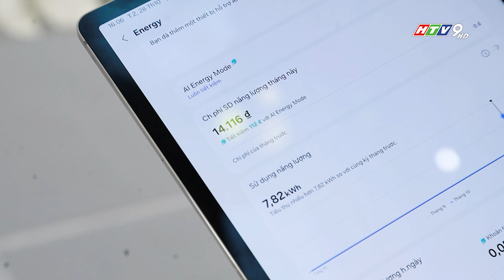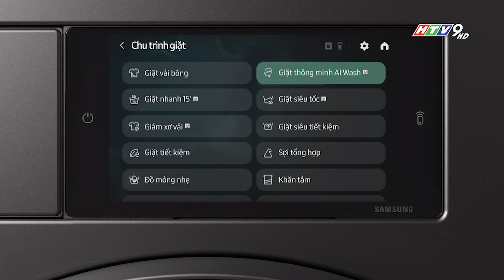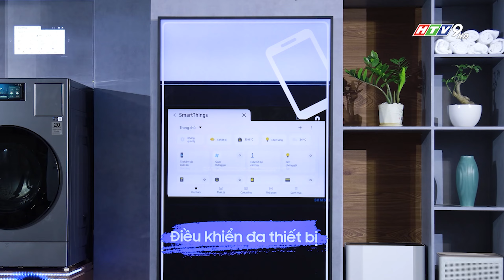TRẢI NGHIỆM KHÔNG GIAN A.I SAMSUNG BESPOKE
Trải nghiệm không gian A.I của Samsung Bespoke, nơi các thiết bị gia dụng được tích hợp công nghệ A.I để tạo nên một không gian sống thông minh và tiện nghi. Một trong những điểm nhấn chính là máy giặt sấy bơm nhiệt Samsung Bespoke A.I. Máy giặt này sử dụng công nghệ A.I để phân tích khối lượng quần áo và lượng chất bẩn, từ đó tự động điều chỉnh lượng nước và nước giặt. Ngoài ra, máy giặt còn có tính năng giặt sấy tự động, giúp tiết kiệm thời gian và công sức. Không gian trải nghiệm A.I của Samsung Bespoke mang đến một cái nhìn về tương lai của ngôi nhà thông minh, nơi các thiết bị gia dụng có thể tự động hóa và tối ưu hóa các tác vụ hàng ngày.